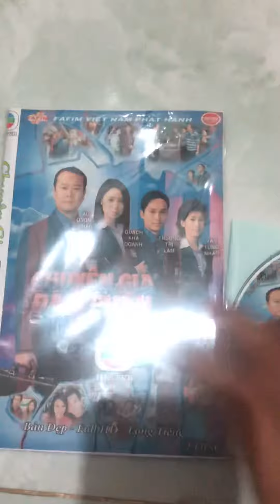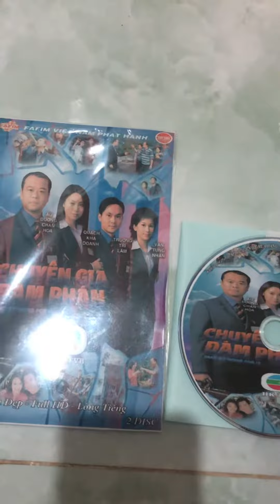Chuyên Gia Đàm Phán ( TVB ) Review : Đĩa DVD